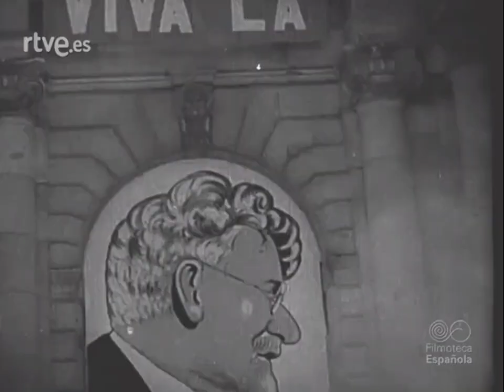La España del Frente Popular.